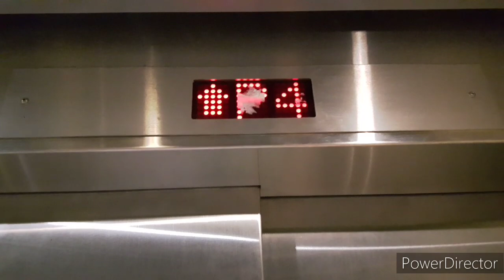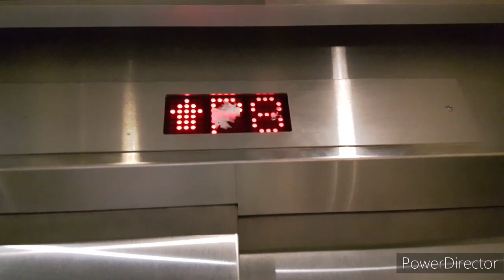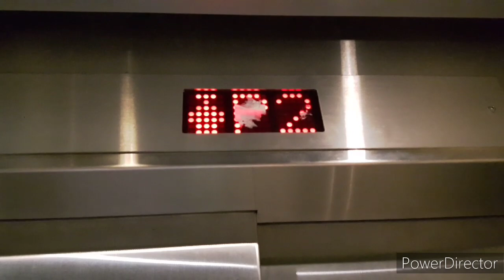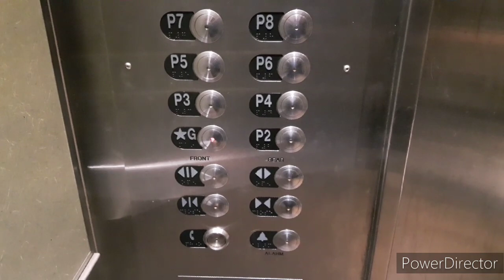(MARIO DAY!) Delta Hydraulic Elevator at Credit Valley Hospital Parking Garage in Mississauga ON.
Today is Mario Day! *ITS A ME, MARIO!*

Thank goodness it's snowing outside. Anyway, This use to be former MontgomeryKONE. but It got modernized by Delta with Dewhurst US100 Fixtures.

The reason why I filmed the elevator because I'm not in school today and have an eye appointment.

外は雪が降っています。とにかく、これは元MontgomeryKONEです。しかし、Dewhurst US100 Fixtures で Delta によって近代化されました。

エレベーターを撮影した理由は、今日学校が休みで眼科の予約があるからです。

Technical Specs.
Manufacture and Brand: Delta
Type: Hydraulic
Building Address or Location: 2200 Eglinton Avenue W
Capacity: 1575 KG
People: 21
Floors Served: 8 (G - P8)
Illumination Color: Red
Year Installed: Unknown
Year Modernized: Late 2010s

My Friend: @starloeyturningredfan2003

⚠️ WARNING: Reusing their content without their permission will be prosecuted.